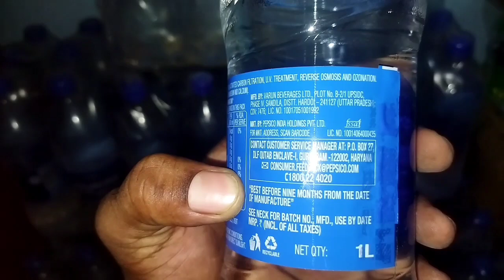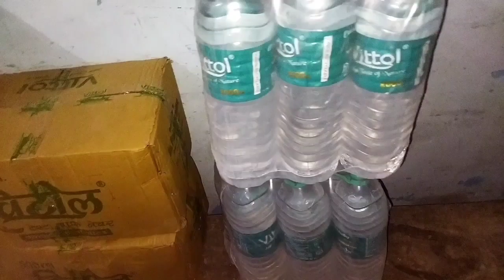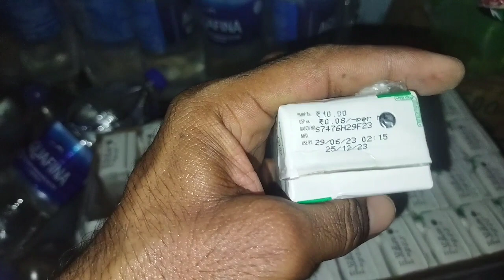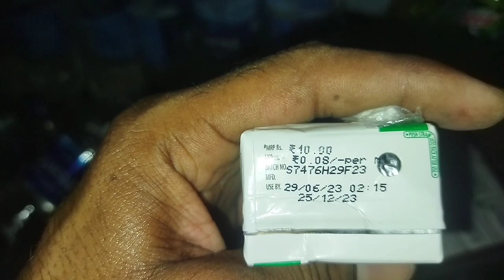Cooldrink price and Aquafina water wholsel ret today,कोल्डड्रिंक और पानी का होलसेल रेट 2023